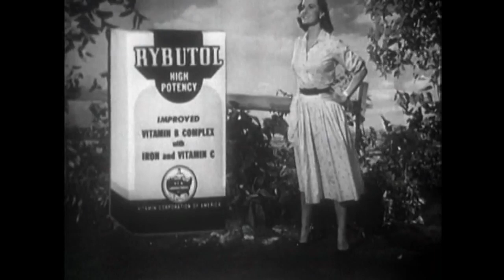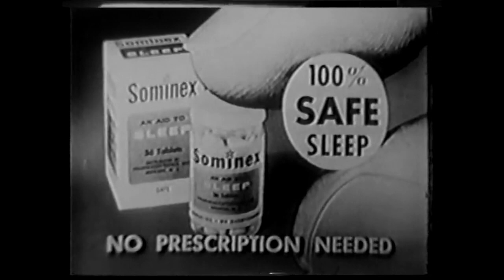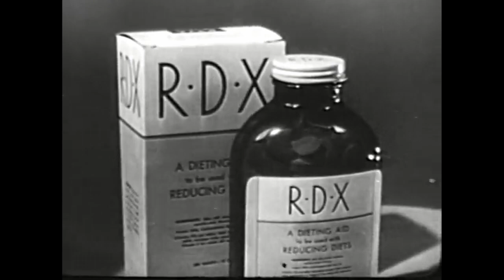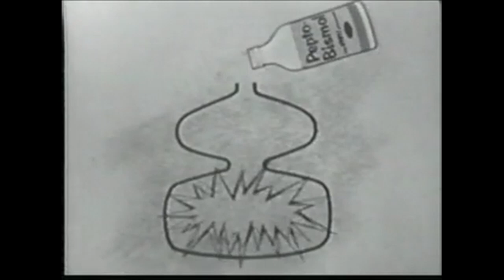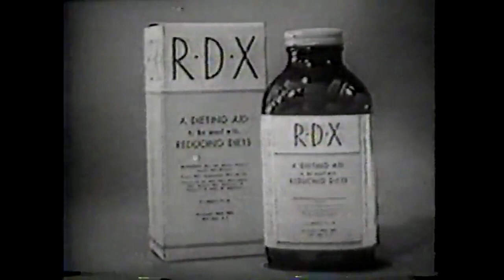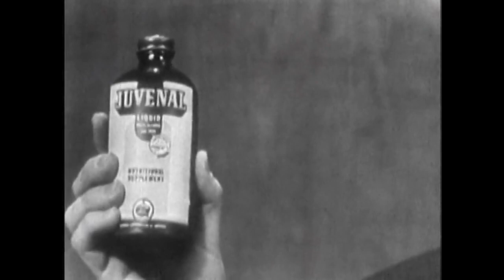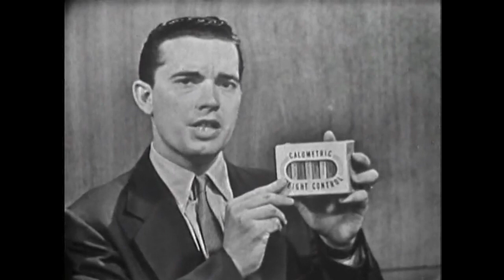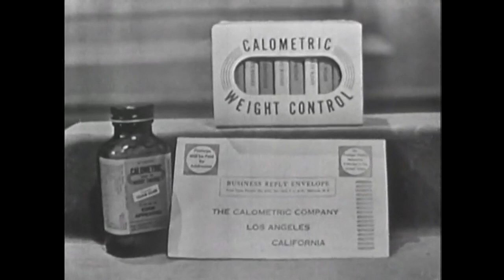1950's Vintage Pharmaceutical Commercials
1950's Pharmaceutical TV Commercials. Footage can be found on Prelinger Archives.